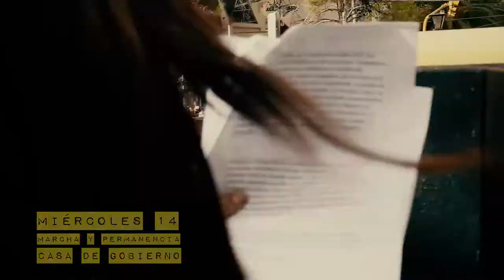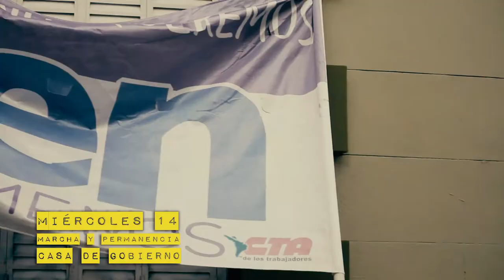"Dígame, Sr Gobernador: cuánto gasta usted en almorzar?"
Marcha y Permanencia en casa de gobierno  14/03/18